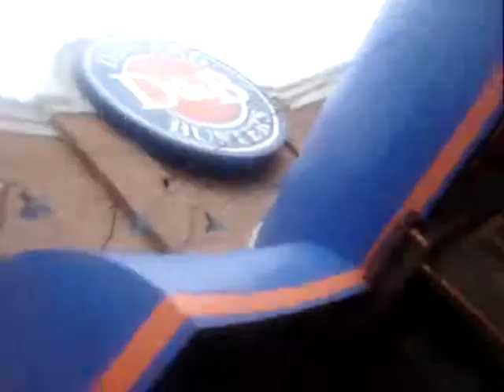at the water front.pittsburgh homestead